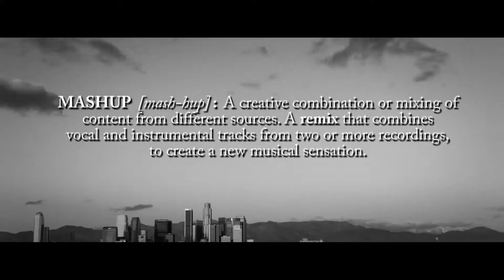Best Pop Video Megamix - PopLove 3 (2014) [HD] Gay MadridPride 2018 Robin Skouteris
goMadridPride.com presents a WorldPride Madrid 2017 favorite! Thank you for such an amazing music video remix! WE PARTY WE LOVE YOU! Make it known pleaseee!